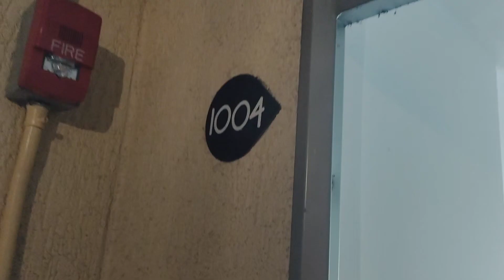APARTAMENTO EN ARRIENDO EN EL PERDOMO / AT0377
Apartamento en arriendo ubicado en el perdomo, cuenta con 60 mts2, sala comedor en un solo ambiente, tres habitaciones dos de ellas con closet, dos baños con ducha electrica , su cocina es sencilla, sus pisos son en cerámica, se encuentra ubicado en un decimo piso, cuenta con zona de ropas, gimnasio, parque infantil y parqueadero comunal, sus vías de acceso son por la av villavicencio y autopista sur. para más información comuníquese con el ejecutivo comercial yan fabio quiroga al celular yo whatsapp o al correo yan.quirogainmobiliariasaliadas.com y dejar sus datos en contactar al anunciante.